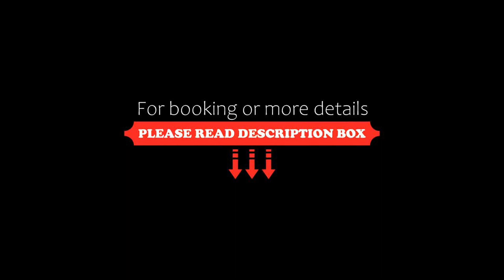3 bedrooms Kuching TT3 Soho Apartment 13A11, Kuching, Malaysia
3 bedrooms Kuching TT3 Soho Apartment 13A11, Kuching, Malaysia
About Property:
Featuring accommodation with a private pool, 3 bedrooms Kuching TT3 Soho Apartment 13A11 is situated in Kuching. This property offers access to a balcony, free private parking and free WiFi. The property is non-smoking and is set 7.9 km from Borneo Convention Centre Kuching.

This air-conditioned apartment comes with 3 bedrooms, a flat-screen TV, and a fully equipped kitchen.

Sarawak Stadium is 14 km from th...
Property Type: Hotel
Address: Jalan Tabuan Tranquility, 93350 Kuching, Malaysia
Searching For
1. 3 bedrooms Kuching TT3 Soho Apartment 13A11 - Kuching - Malaysia
2. 3 bedrooms Kuching TT3 Soho Apartment 13A11 - Kuching - Malaysia Address
3. 3 bedrooms Kuching TT3 Soho Apartment 13A11 - Kuching - Malaysia Rooms
4. 3 bedrooms Kuching TT3 Soho Apartment 13A11 - Kuching - Malaysia Amenities
5. 3 bedrooms Kuching TT3 Soho Apartment 13A11 - Kuching - Malaysia Offers and Deals
Audio Credit:
Track Title: Subway Dreams
Artist: Dan Henig